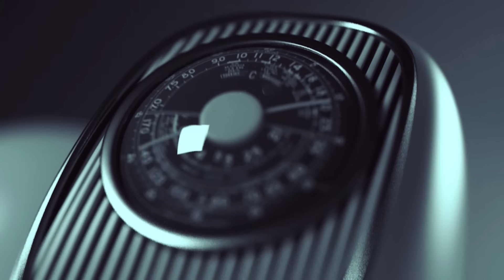[17 Shtator 2024] Radio - 'Ta njohim të vërtetën' - Dr. Shefqet Krasniqi